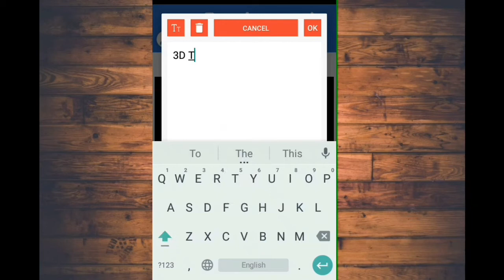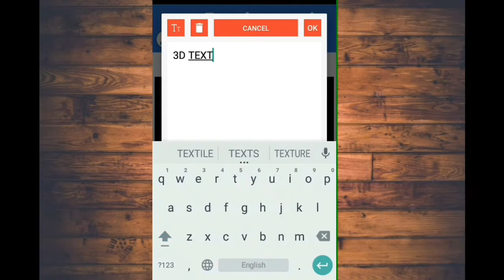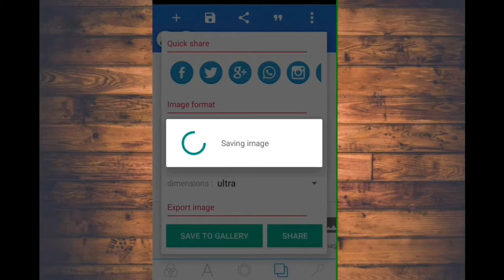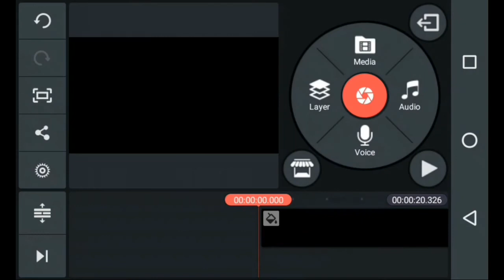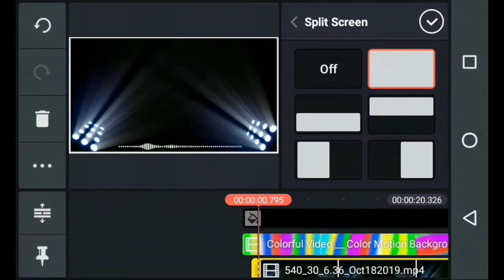Create 3D text animation in kinemaster 📹 video editing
Aap logo na bohat support kiya
Aaj ham bat karenge 3D text animation video editing ke bare ma.
Ma aap logo ko video ma puri details de dunga please aap log video ko pura dekhna without skip kiya nahi to aap logo ko thik se samajh nahi ayaga .

I hope aap logo ko video pasand ayaga